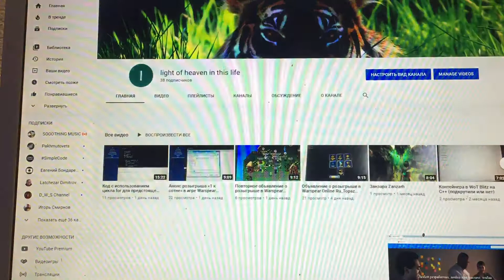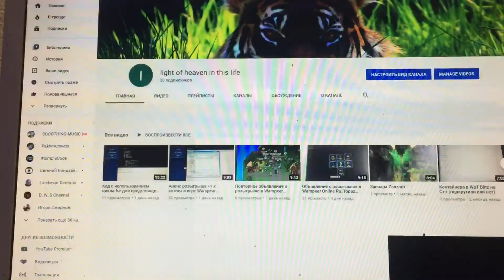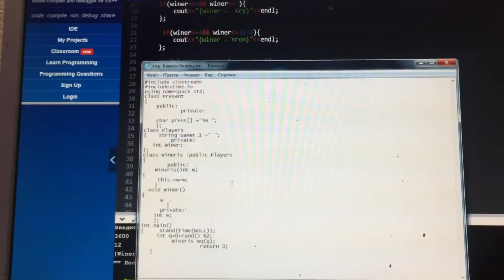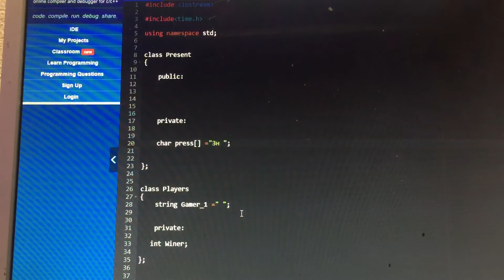Розыгрыш в Warspear online RU_Topaz Cppprogram 30.03.2021(Перезалив)